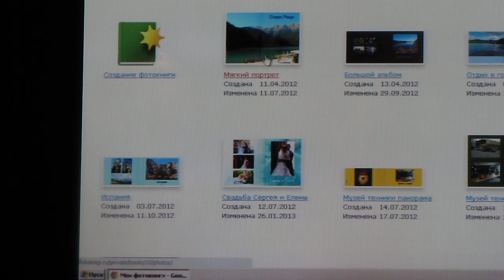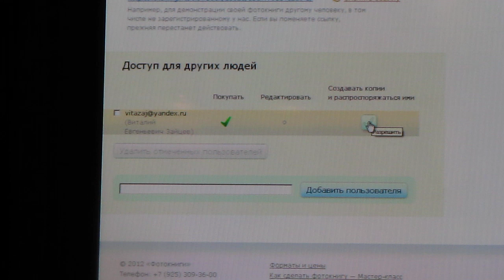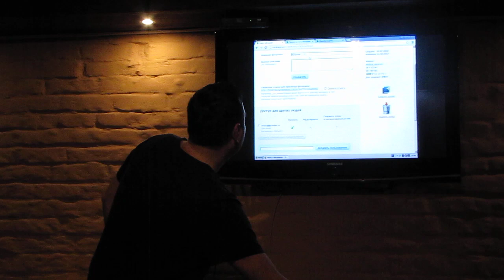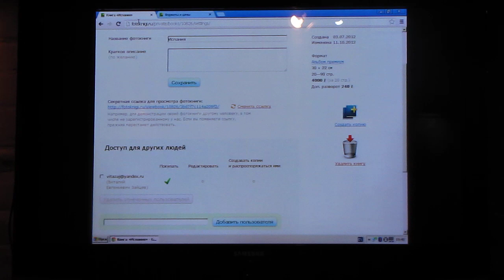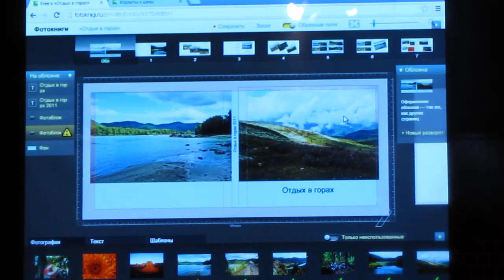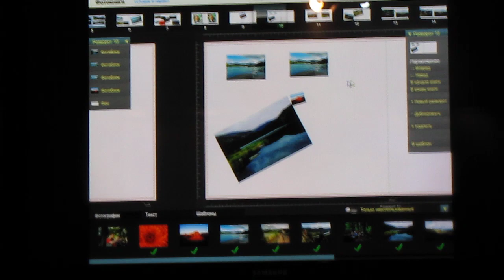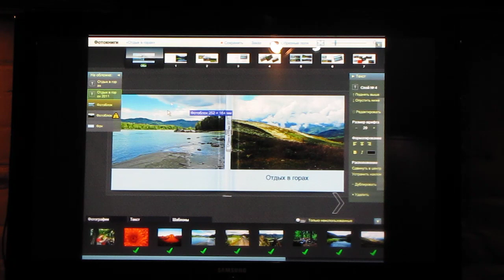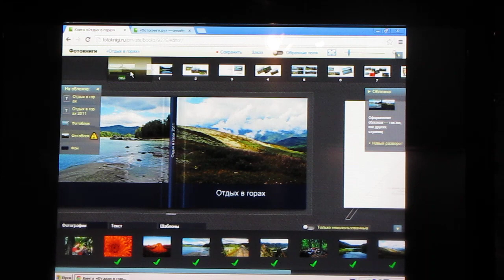Fotoknigi.ru Московский открытый фотоклуб часть-1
Презентация Fotoknigi.ru. 06 февраля 2013 г. в Московском открытом фотоклубе